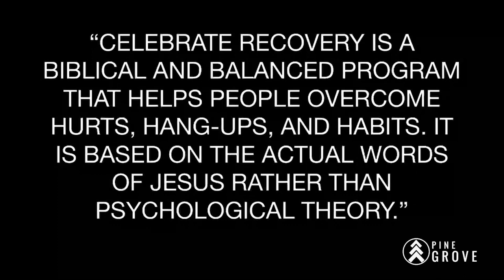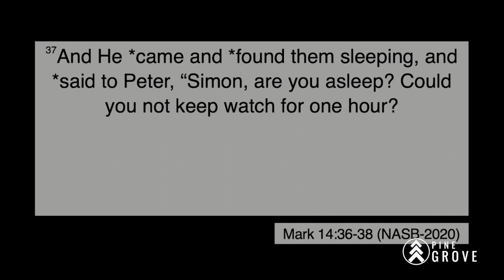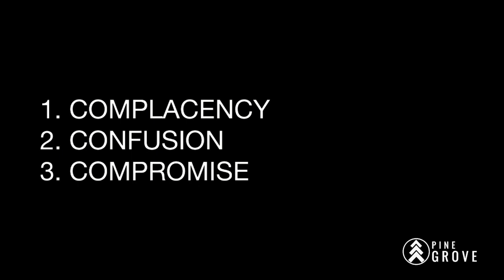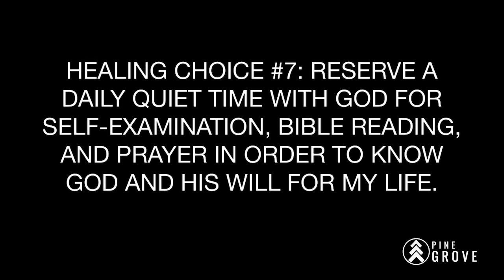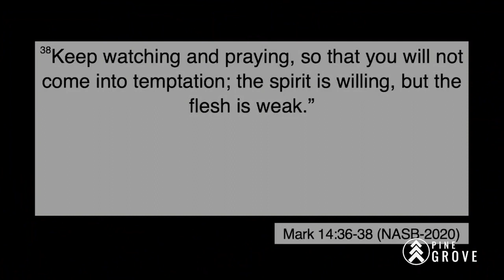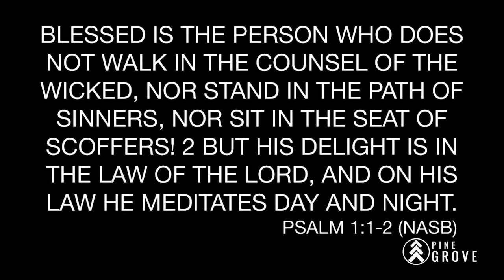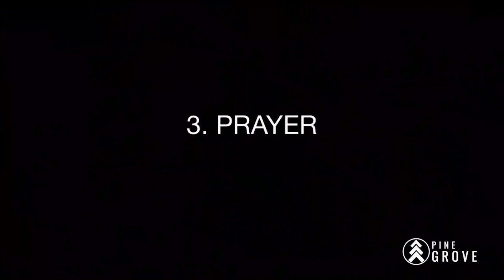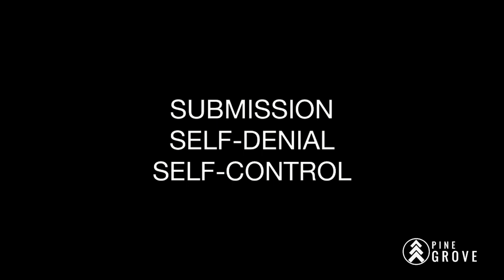Reserve A Daily Time With God / Life Happens Part 7 / Pastor Jared Douglas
Welcome to our new teaching series entitled "Life Happens." This sermon episode titled "Reserve A Daily Time With God" is part seven of the Life Happens series.

This sermon series is preached by the lead pastor of Pine Grove Baptist Church of Trenton, Fl, Pastor Jared Douglas.

We hope you enjoy as Pastor Jared unpacks this topic, as we all go through the struggles that life throws at us, and need to make sure we give God the time each day to help us sort through our problems. We can learn how to deal with daily struggles with the power and strength of our Lord Jesus Christ. First we must remember that we are not God, so we should stop trying to control everything and learn to give our struggles over to Him for Him to handle for us.

Step 7: Reserve A Daily Time With God
Life Happens – The Healing Choices Required For Breakthrough
Re-present Celebrate Recovery to PGBC

“Celebrate Recovery is a biblical and balanced program that helps people overcome hurts, hang-ups, and habits. It is based on the actual words of Jesus rather than psychological theory.”

Mark 14:36-38 (NASB)
36 And He was saying, “Abba! Father! All things are possible for You; remove this cup from Me; yet not what I will, but what You will.” 37 And He came and found them sleeping, and said to Peter, “Simon, are you asleep? Could you not keep watch for one hour? 38 Keep watching and praying, so that you will not come into temptation; the spirit is willing, but the flesh is weak.”

The Relapse Pattern
1. ___________
2. ___________
3. ___________

What causes a Relapse?
1. ___________ to Willpower
2. ___________ Help
3. ____________

Healing Choice #7:
Reserve a daily quiet time with God for self-examination, Bible reading, and prayer in order to know God and His will for my life.

How to avoid a Relapse?
Mark 14:38 (NASB)
38 Keep watching and praying, so that you will not come into temptation; the spirit is willing, but the flesh is weak.”

3 Safeguards…
1. ___________
Do you know your triggers?
What is your justification?

2. _____________

Psalm 1:1-2 (NASB)
Blessed is the person who does not walk in the counsel of the wicked, Nor stand in the path of sinners, Nor sit in the seat of scoffers! 2 But his delight is in the Law of the Lord, And on His Law he meditates day and night.

“God gave the practice of meditation not just to preachers, but to all His children so that we might better relate to Him. Personal, private meditation begins when we get alone with the Lord and get quiet before Him.”
– Charles Stanley, How To Listen To God, pg.95

Psalm 119:10-12 (TLB)
10 I have tried my best to find you—don’t let me wander off from your instructions. 11 I have thought much about your words and stored them in my heart so that they would hold me back from sin. 12 Blessed Lord, teach me your rules.

3. _____________

Mark 14:38 (MSG)
Stay alert, be in prayer, so you don’t enter the danger zone without even knowing it. Don’t be naive. Part of you is eager, ready for anything in God; but another part is as lazy as an old dog sleeping by the fire.”